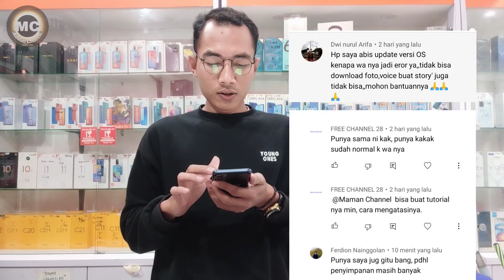Habis Update Android 11. WhatsApp Malah kacau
hallo temen-temen kali ini saya akan ngasih jawaban dan info buat temen-temen yang sudah update OS 11 / yang belum update OS 11. agar bisa jadi bahan solusi dan pertimbangan buat temen-temen.

untuk sementara ini bug / permasalahan sistem update Android 11 ada di aplikasi WhatsApp, yang tidak bisa berjalan dengan normal seperti tidak bisa menerima kiriman foto video dokumen maupun voice, begitu juga sebaliknya saat melakukan kirim data di whatsapp. untuk info lebih lanjut mengenai masalah di tersebut dan gimana solusinya. tonton info dari video saya sampai selesai dan jangan di skip ya temen-temen, agar penyampaian informasi dari saya jelas dan tidak ada salah paham.

semoga video dari saya ini bisa membantu bagi temen-temen yang sudah update android 11 ataupun yang belum mengupdate bisa menjadi bahan pertimbangan.

cukup sekian dari saya.

android 11 featuresUpdate android 11Masalah setelah update android 11Update os 11 a53Bug di android 11Masalah habis update os 11android 11 betaandroid 11 updateandroid 11 reviewandroid 11 beta 1android 11 downloadandroid 11 developer previewHabis update android 11 WhatsApp bermasalahandroid 11 new featuresandroid 11 release dateVivo android 11android 12vivo